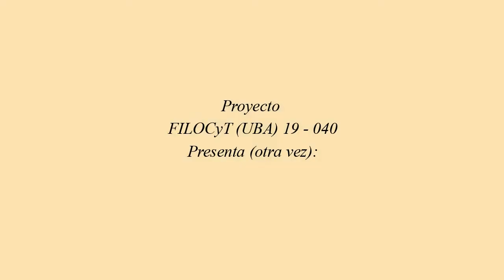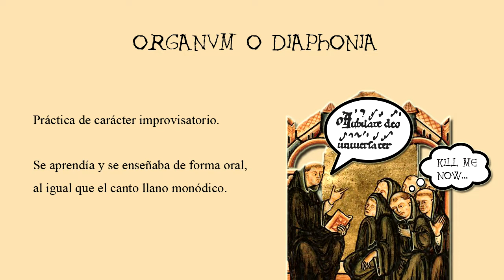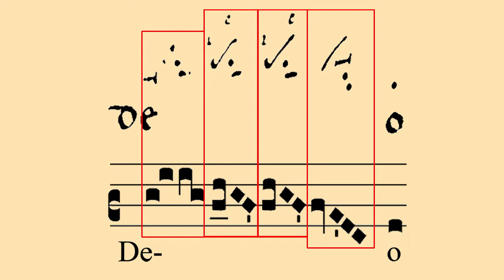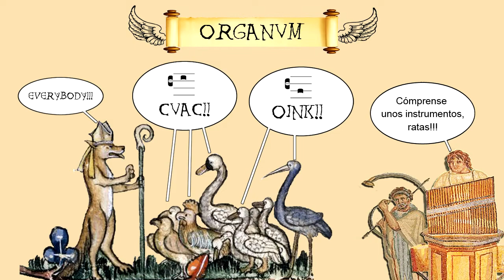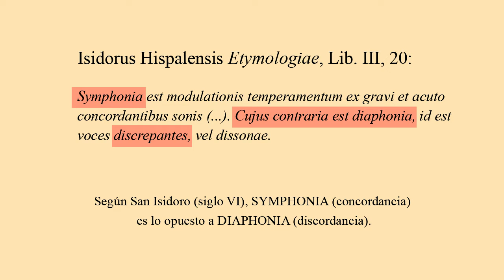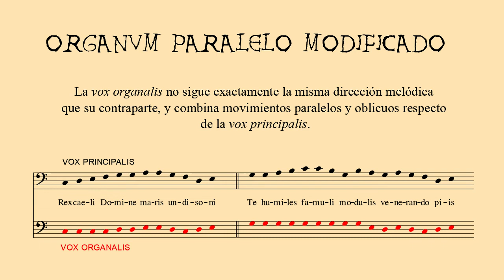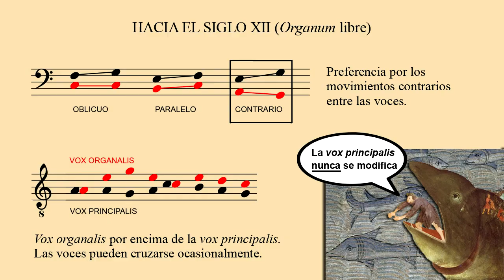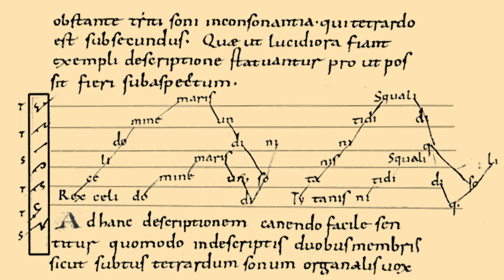La Polifonía de los siglos IX al XI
Una breve descripción de las prácticas y las teorías de la polifonía en los siglos IX al XI.
Este video forma parte del proyecto FILOCyT 19-040: "Harmonia mundi: representaciones literarias y cosmovisiones filosóficas en la Antigüedad Tardía y la Edad Media" radicado en el Instituto de Filología Clásica, Facultad de Filosofía y Letras, Universidad de Buenos Aires (UBA).